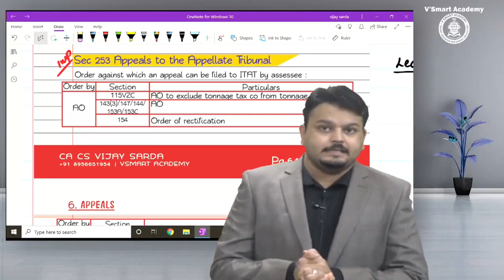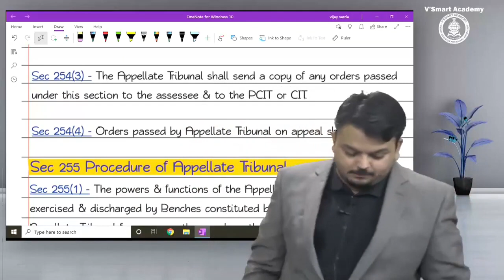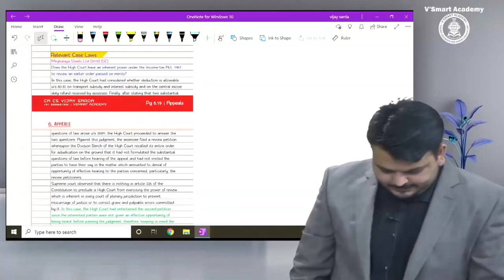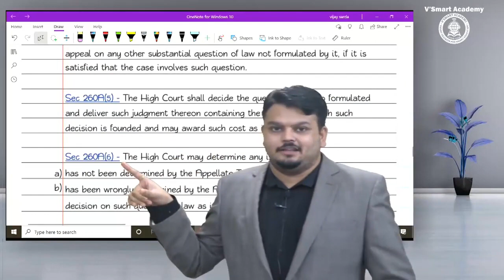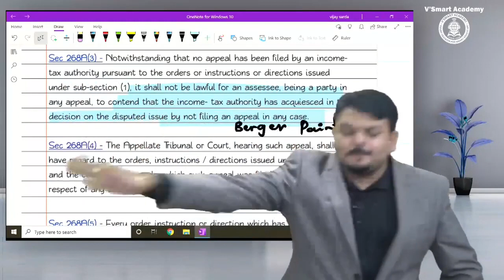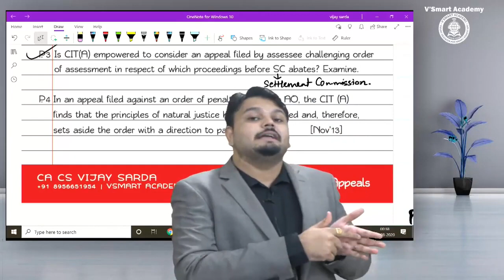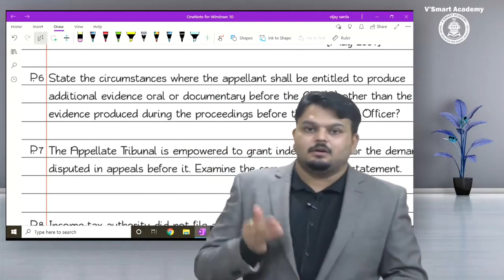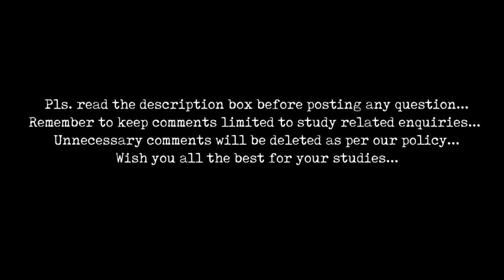Lec 13 CA Final Direct Tax Regular FA 2020 for May21 & Nov21 Exam | CA Vijay Sarda | Vsmart Academy